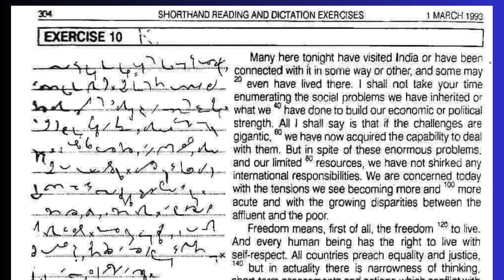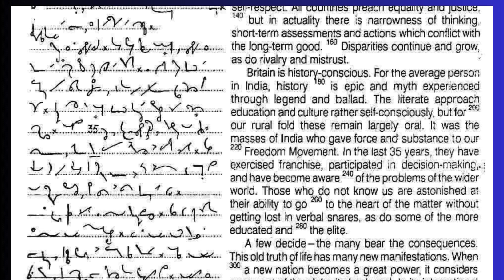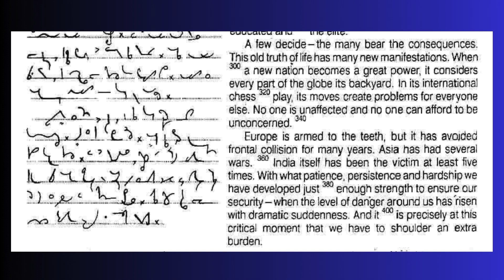Mastery Revealed :Boost Your SSS GR-C & D Dictation 80 W.P.M.